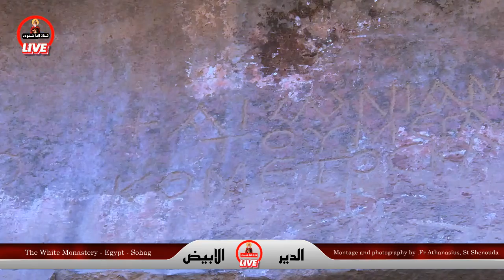الدير الأبيض.. أحد أهم وأشهر الآثار القبطية فى مصر، وأهم الأديرة السياحية بمحافظة سوهاج،